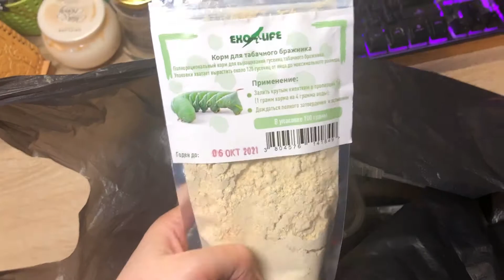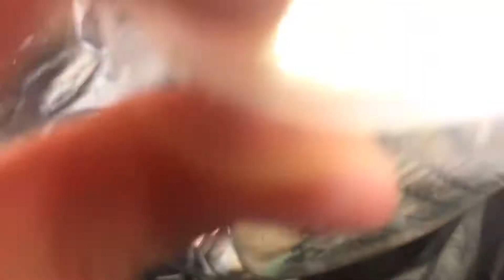Обзор покупки насекомых. Дракарис пробует новую партию на вкус!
Очередная партия разных гусениц, жуков, сверчков и тараканов... Все насекомые приехали доставкой из интернет магазина Экзо Лайф. В этом видео вас ждёт, подробная распаковка и проба на вкус личинок =)
Впереди еще множество интересных роликов о животных, рептилиях и насекомых... А так же, о наших увлекательных приключениях на разных выставках, и других веселых мероприятиях :)

00:00 - распаковываю покупки
00:19 - корм для бражников
00:55 - гусеницы табачного бражника
02:51 - сверчки двупятнистые
03:39 - тараканы туркменские (шерфорделла)
04:20 - мучные черви (хрущак)
04:50 - зофобас (чернотелка)
05:20 - тараканы мадагаскарские
06:13 - жуки африканские бронзовки
07:29 - заселяем мадагаскарских тараканов
08:39 - кормим Дракариса мучником
11:19 - снова насекомые